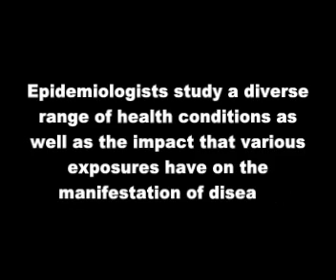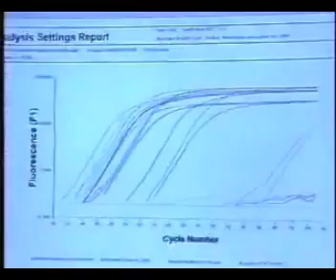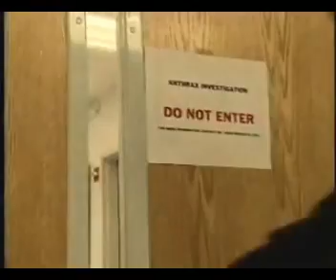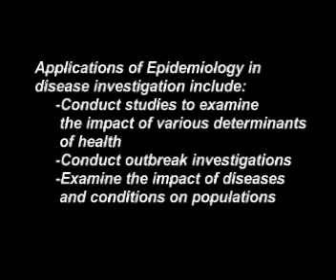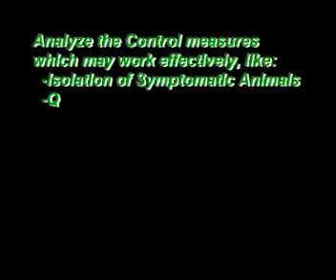Epidemiology (A Tutorial)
A tutorial Video on the Use of Epidemiology in Disease Investigation and Control. This was a Class presentation by me, and now available here for you all. Please comment...